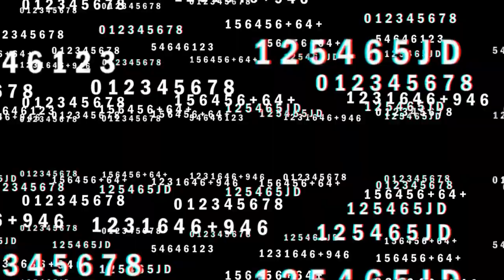FIRST TIME HEARING: Dan Vasc - Metal singer performs "Amazing Grace" (Reaction)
Dan Vasc - Metal singer performs "Amazing Grace" (Reaction)